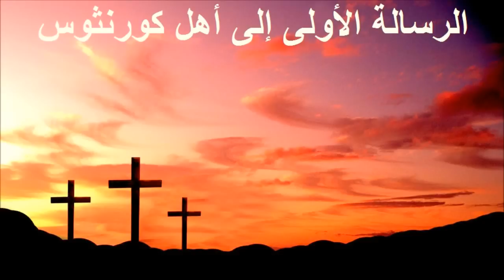✥ 7. الرسالة الأولى إلى أهل كورنثوس (الكتاب المقدس الصوت باللغة العربية) ✥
7. الرسالة الأولى إلى أهل كورنثوس
1 : 00:00
2 : 04:30
3 : 07:11
4 : 10:48
5 : 14:25
6 : 16:43
7 : 20:08
8 : 27:11
9 : 29:32
10 : 34:12
11 : 39:20
12 : 45:02
13 : 50:23
14 : 53:03
15 : 01:00:18
16 : 01:09:27